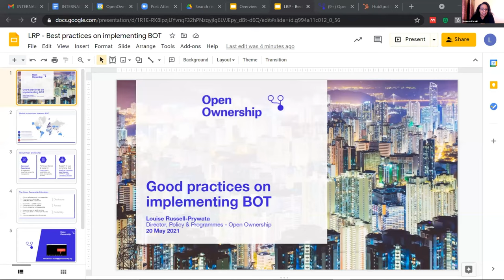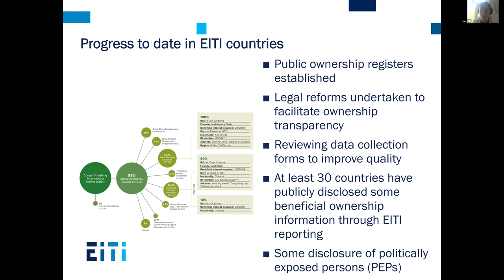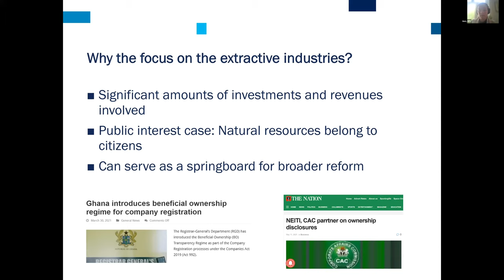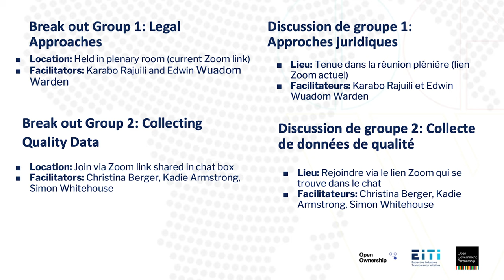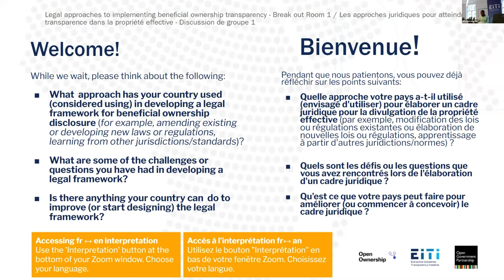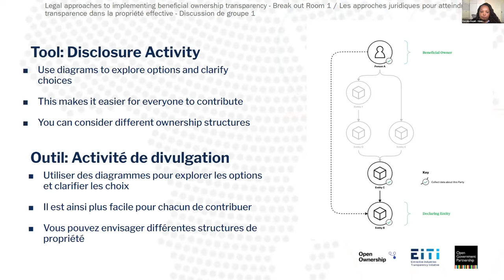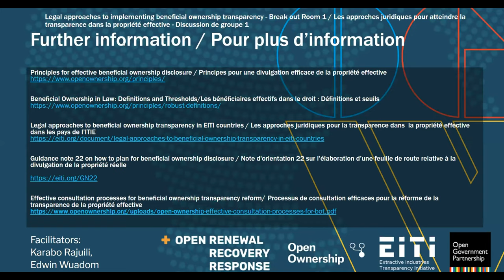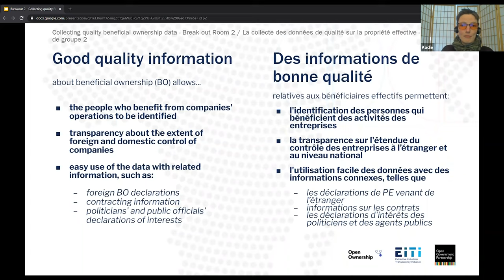Technical Roundtable: Advancing beneficial ownership transparency in Africa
Co-hosted by the EITI, Open Government Partnership (OGP) and Open Ownership, this technical roundtable brought together government officials, national multi-stakeholder groups (MGS), national secretariats and implementers from EITI, OGP and Open Ownership countries to share best practices on beneficial ownership disclosure.

Event programme:
00:00:00 - Opening Remarks: Beneficial ownership disclosure and anti-corruption in Africa
00:03:45 - From commitment to reforms: Enabling governments and industry to disclose high quality BOT data to improve transparency and accountability
00:33:50 - From reforms to outcomes: Sharing country experiences of implementation
01:10:20 - Break out room 1: Legal approaches
01:54:50 - Break out room 2: Collecting quality BOT data
02:32:50 - Wrap up and synthesis discussion from breakout groups
02:37:35 - Accelerating implementation using beneficial ownership data
03:29:35 - Conclusion and next steps